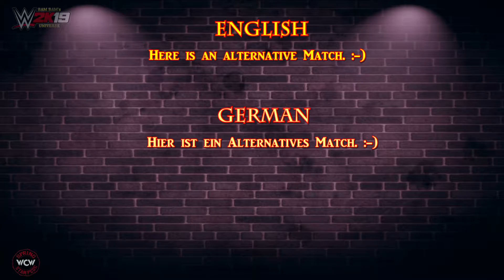WWE2K19 | "Machoman" Randy Savage VS. Sting | Community Wish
►On special request of YouTube User: SALTER ONER
► ENGLISCH INFO: • This Video contains an alternative Match
► Deutsch INFO: • Dieses Video enthält ein alternatives Match.

• "Machoman" Randy Savage VS. Sting

► CPU played: NO
► PC Version including the following Modifications:

• «RANDY SAVAGE» was created by Dennis Bieser - This Mod is no longer available.)